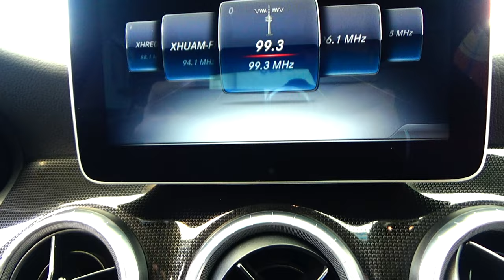Mercedes-Benz / Clase CLA / 2018 - 14715